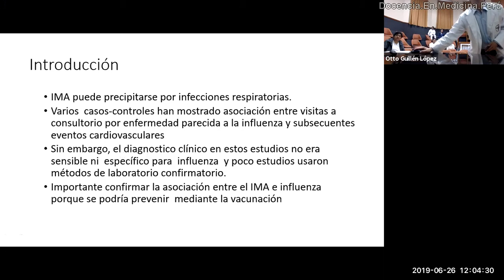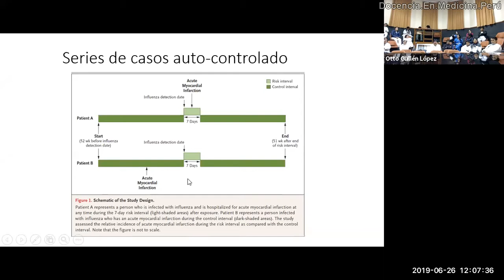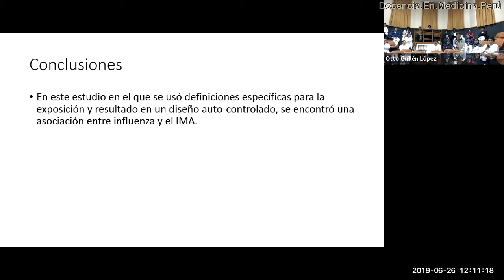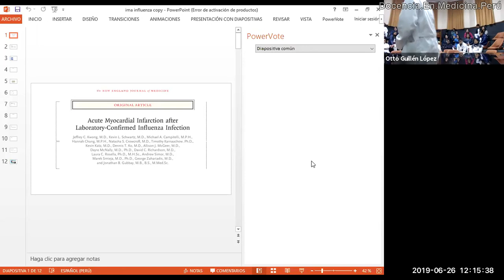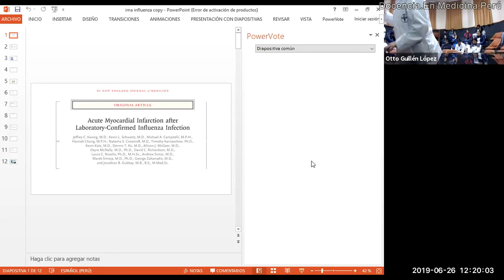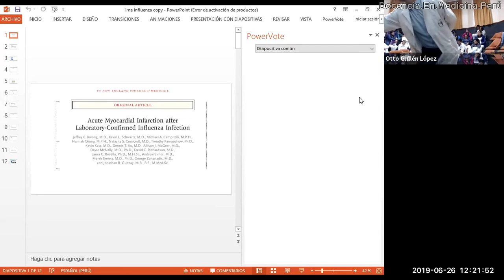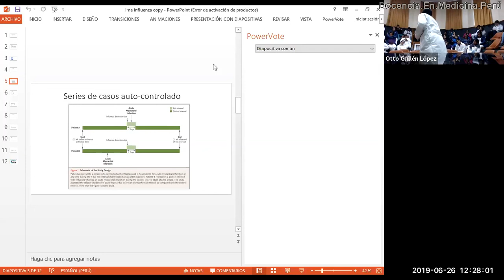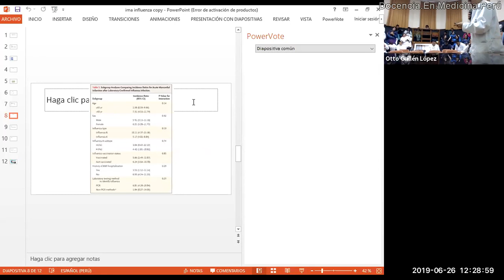IMA - Revista de revistas IMA post influenza 26 06 2019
Revista de revistas realizado en junio del 2019 en las reuniones de mediodía de medicina interna del Hospital Nacional Arzobispo Loayza.

Expone el interno de medicina del pabellón 3-I en el 2019, Carlos Izaguirre el artículo "Acute Myocardial Infarction after Laboratory-Confirmed Influenza Infection" publicado en la revista NEJM en

Al final opinan la Dra. Diana Rodríguez y la Dra. Bethsy Reto, en esa época médicos asistentes del pabellón representado.

Agrego disyuntivas actuales en esta época de pandemia:
1) La infección por Covid-19 que vemos en esta época podría dar mayor riesgo aún?
2) Estamos subestimando la posibilidad en estos pacientes como causa de muerte?
3) Más aún, estamos dejando de dar profilaxis primaria con aspirina a pacientes adultos mayores con elevado riesgo cardiovascular?